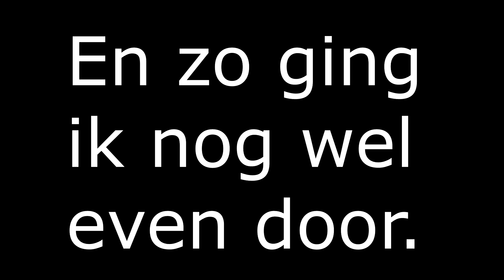DIT IS DE BESTE APP OOIT!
Welkom op mijn YouTube kanaal! Op mijn kanaal kan je onder andere vinden : Fortnite , FIFA 18, Challenges en nog meer!